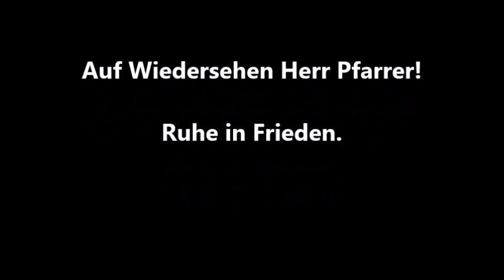Beerdigungsfilm von Pfarrer Alois Maier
Film der Pfarre Pöndorf von der Beerdigung unseres Pfarrers Alois Maier am 17. Oktober 2020.